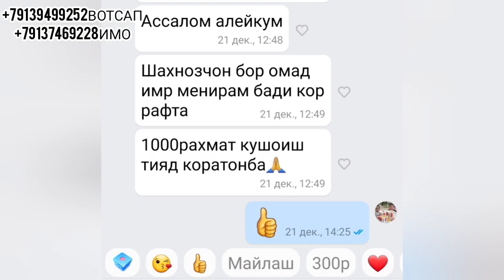Либосхои Руи Хона Пуши 44до56 размер Мархамат 900р +79139499252ШАХНОЗА